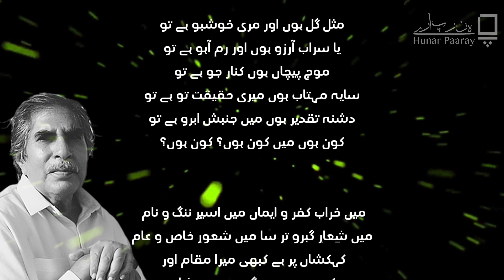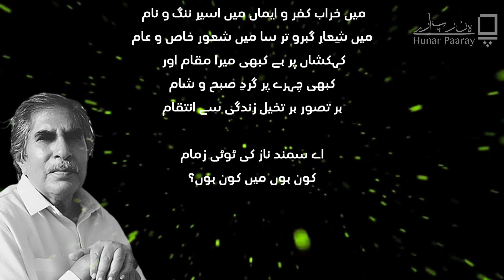سچل سرمست (کون ہوں میں)، شیخ ایاز Scahal Sarmast (Kaun Hoon Mein)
Sheikh Ayaz , with his famous poem "سچل سرمست (کون ہوں میں)
" . We bring you the mesmerising world of Urdu and Hindi poetry, written by renowned poets. We take you on a journey through the verses of masters like Mirza Ghalib, Faiz Ahmed Faiz, Allama Iqbal, and many more contemporary poets.
Our video features an array of heart-touching ghazals, nazms, and shayrs, ranging from Urdu classical to modern poetry, brought to life by the soulful recitation of our talented performers. Each verse is carefully chosen to evoke a range of emotions, from love and longing to despair and hope.
Whether you are a poetry enthusiast or simply looking for a moment of tranquility, this video is sure to captivate your heart and soothe your soul. So sit back, relax, and allow yourself to be transported to a world of lyrical beauty.
Please comment as your comments will help improve our efforts.

سچل سرمست

کون ہوں میں کون ہوں؟

ہاں بتا اے شعبدہ باز حیات
کیا ہے تیری کائنات
اک طلسم بے ثبوت و بے ثبات
اور میری جاں مثال لعبت رن میں صفات
جس میں رقصاں تیری ذات

قصر مرمر ہے یہ انساں کا بدن
ہے چراغ نواسی میں ضوفگن
اور اسی میں مشعل دور کہن
پردہ ہائے تیرگی میں روشنی کے صد کرن
ایک گوشہ بہر یزداں ایک بہر اہرمن
چارسو ہوں کاخ و کو میں خیمہ زن

مثل گل ہوں اور مری خوشبو ہے تو
یا سراب آرزو ہوں اور رم آہو ہے تو
موج پیچاں ہوں کنار جو ہے تو
سایہ مہتاب ہوں میری حقیقت تو ہے تو
دشنہ تقدیر ہوں میں جنبش ابرو ہے تو
کون ہوں میں کون ہوں؟ کون ہوں؟

میں خراب کفر و ایماں میں اسیرِ ننگ و نام
میں شِعارِ گبرو تر سا میں شعورِ خاص و عام
کہکشاں پر ہے کبھی میرا مقام اور
کبھی چہرے پر گردِ صبح و شام
ہر تصور ہر تخیل زندگی سے انتقام

اے سمند ناز کی ٹوٹی زمام

شیخ ایاز